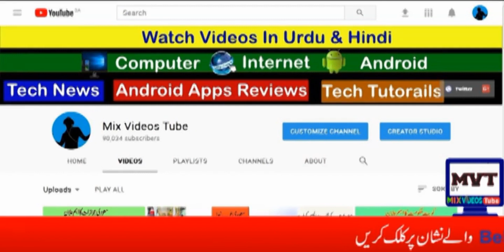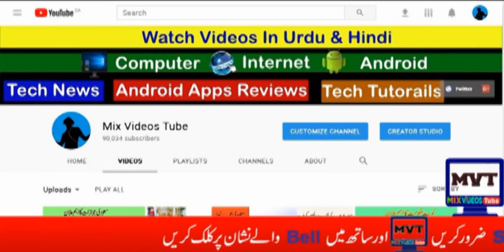Saudi Arab Letest news Hajj Tasreeh Hajj Registration 2018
Hi Friends
  all type videos  Saudi Arab Letest News
About Jawazaat,Maktab Amal ,Iqama Face,New Saudi Visa
Iqama Face,Tarheel,Karooj ,tanazaal,And Arab News In Hindi Urdu